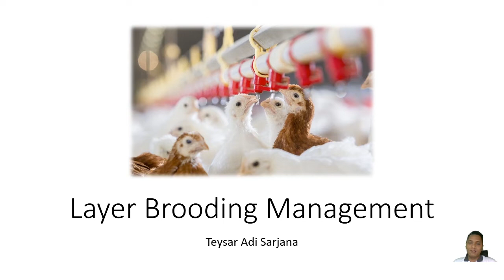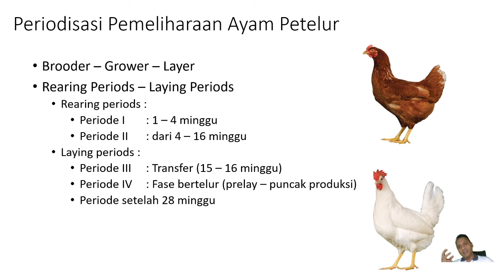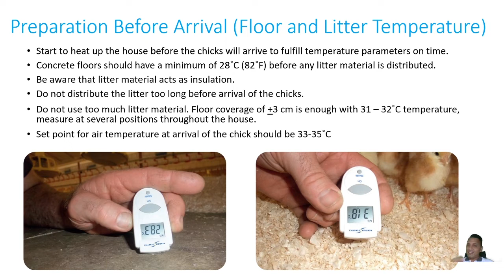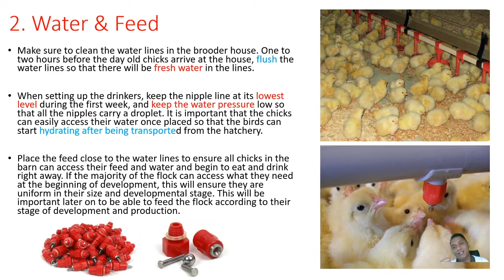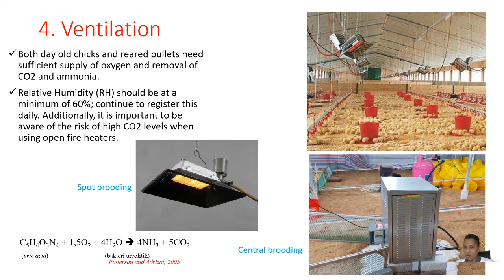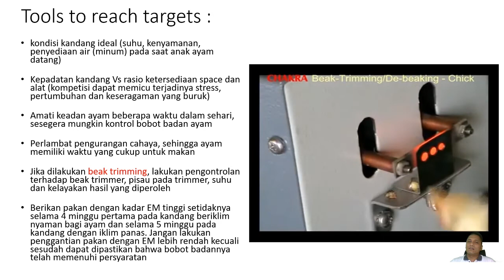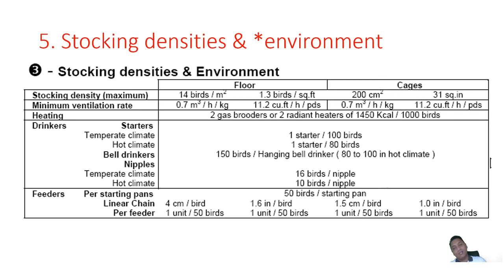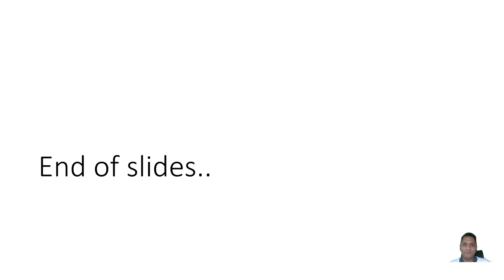MUPTLR 1 Brooding Management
Manajemen unggas petelur 1
PB : Brooding Management